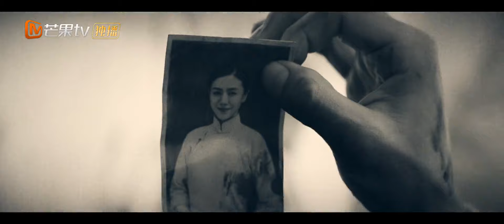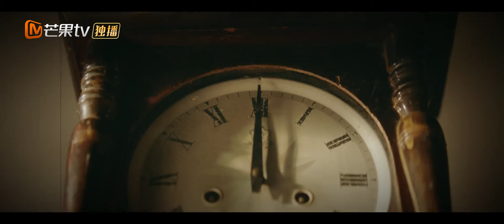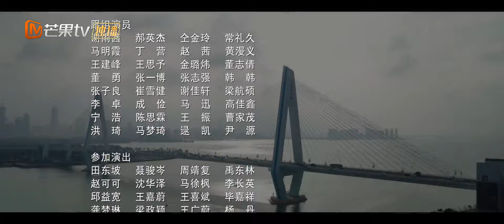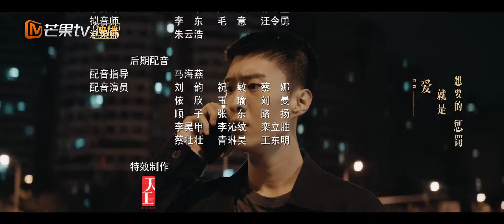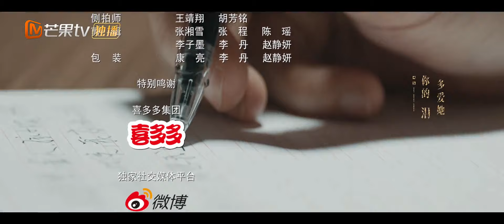Time Seems to Have Forgotten【INDO SUB】| EP29 | Menyelamatkan Wu Yue | MangoTV Indonesia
【Synopysis】
Legenda mengatakan bahwa ada pegadaian misterius yang hanya bisa dimasuki oleh orang yang terlalu rakus. Mimpi Pegadaian bisa menjadi kenyataan dengan cinta tetapi jika gadai ditebus atau dimusnahkan, bunga dan harga harus dilunasi. Lu Xiao Fan, yang pernah menggadaikan kekasihnya Wu Zheng untuk melarikan diri dari bahaya, berada dalam kebingungan. Dia takut kekasihnya akan dalam bahaya lagi, jadi dia harus muncul untuk melindunginya.